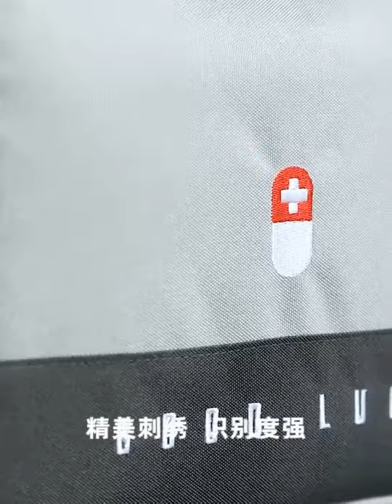Xiaomi Large-Capacity Thickened Medicine Box Family First Aid Kit Medicine Boxes Medicine Cabinet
instaram - best_china_discount